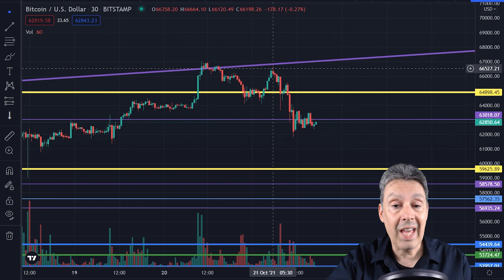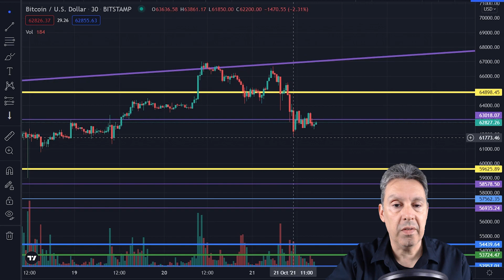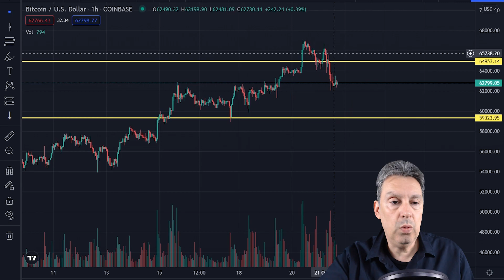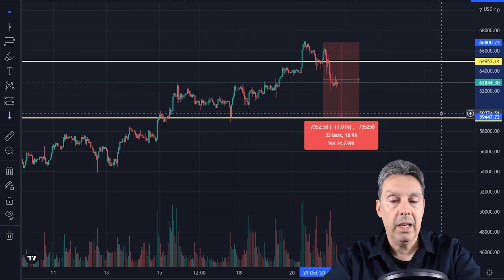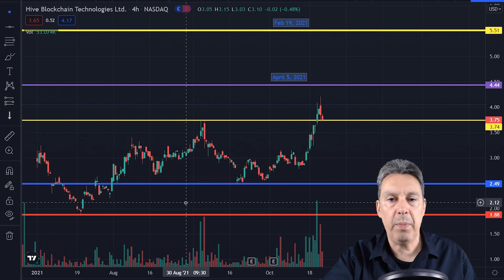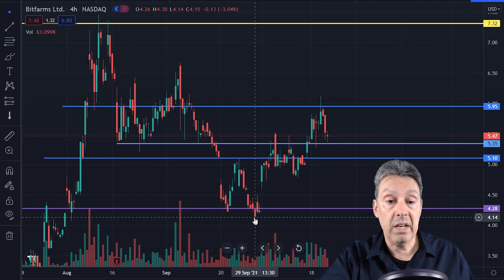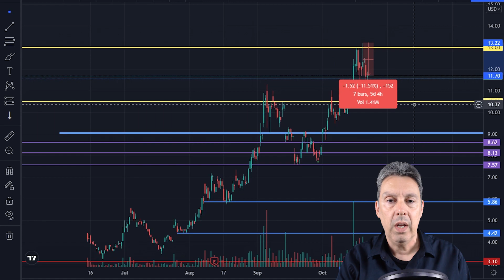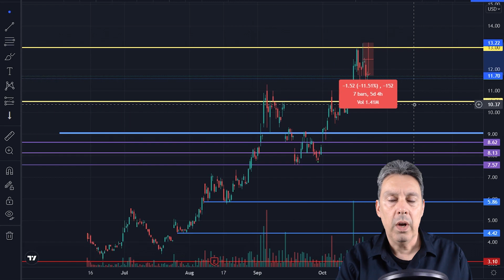These 3 Miners CORRECTED TOO FAR??! | HUGE BUYING OPPORTUNITY!!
10-21-21 Miner Update: $BITF Bitfarms (bitf), $CLSK Cleanspark (clsk), $BTBT Bit Digital (btbt), $HUT Hut 8 (hut), and $RIOT Riot (riot) are all depending on bitcoin’s price action.  It looks like Bitcoin is having a bit of a correction period in the current bull run, and the miners, as they do, followed suit in tanking all across the board today.  In today’s video, I run through the Bitcoin chart, and take a look at three miners in a huge buy zone.

Chapters
0:00 Intro
0:32 Miner Rundown
1:07 $BTC Chart/Analysis
7:06 $HIVE Chart/Analysis
8:15 $BITF Chart/Analysis
9:21 $HUT Chart/Analysis